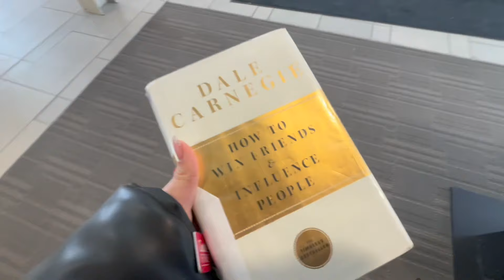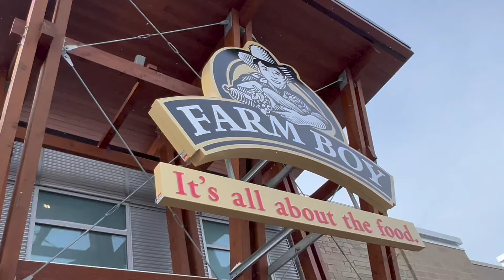CAR TALKS: New Years Resolutions, working out, running errands, and reseting for the week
i spend a FAT chunck of this video talking in my car, giving life updates and as any other youtuber. sunday resetting

Thank you to all my current subscribers, you guys are the BEST!